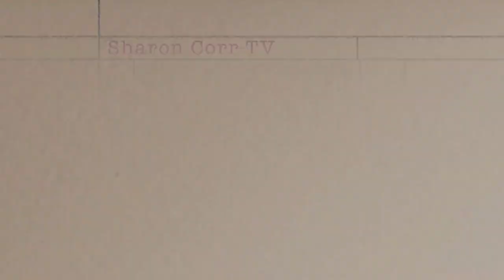Odyssey Arena Backstage - Sharon Corr - Supporting Horslips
A little taste of what the show was like on the night.